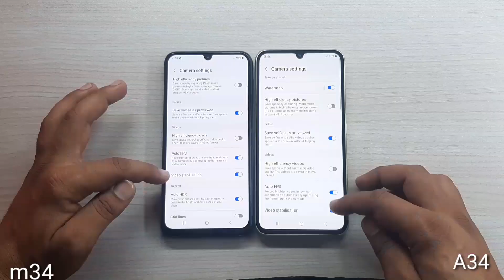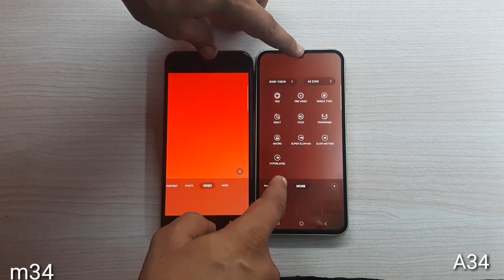Samsung Galaxy M34 vs Galaxy A34 Camera Comparison?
Galaxy m34 camera test.
Galaxy m34 vs galaxy a34 camera comparison.
M34 5g vs a34 camera
Galaxy a34 vs m34 camera comparison
Galaxy m34 va a34 full comparison.
M34 charging.

Hello dosto maine is video me galaxy m34 and Galaxy a34 ke beech me camera comparison kiya hai yadi apko in dono phone ke camera ke bare me detail me janna hai to ye video apko end tak dekhni chahie.
Galaxy m34 camera specs: 50+8+2mp triple rear camera, 13mp front camera,
Galaxy a34 camera specs: 48+8+5mp rear camera, 13mp front camera,